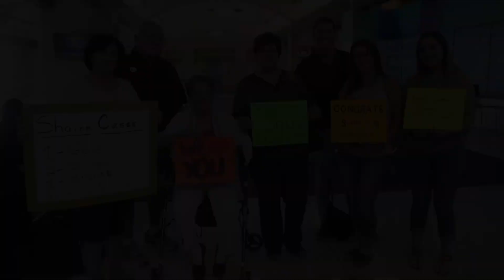SHAINE CASAS: Phillips 66 National Championship medalist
Shaine Casas touched down at McAllen-Miller International Airport on Monday afternoon to a warm welcome after winning a gold medal and breaking Michael Phelps' record in the 100-meter backstroke at the Phillips 66 National Championship, at the Avery Aquatic Center in Stanford, California — making his time the fifth fastest in the world with a time of 52.72 seconds.

Casas, a 2017 McAllen High graduate, is a sophomore at Texas A&M and on the swim team. Casas won four medals at the event. Not only did he win the gold in the 100-meter backstroke but he also won silver medals in the 200m backstroke (where he stood next to another Olympic star, Ryan Lochte) and the 200m intermediate medley. His relay team also claimed a bronze in the 4x200 free relay.

He is now in the position to potentially earn a spot on the U.S. National Team in the 100-meter and 200-meter backstrokes.